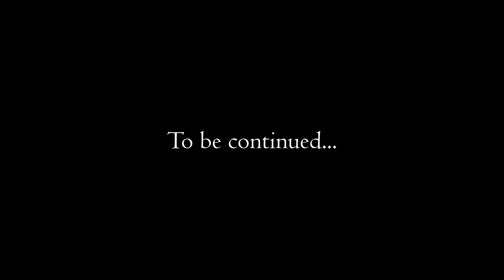Let's Play Dragon's Dogma: Dark Arisen (blind) | Dragon's Don't Eat Junk Food (Part 54)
It's time to confront Salvation once and for all. Though it seems that even they will not be spared the dragon's destruction.

Pawn: Isemberd
Vocation: Warrior
Level: 42

Dragon's Dogma is property of Capcom.